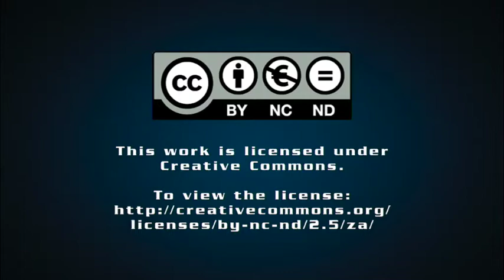University not the only option for graduating matrics, emphasises Nzimande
Graduating matriculants should not consider acceptance to a university as the only option available to them to kick-start their career, but should also investigate other further education opportunities within the Post-School Education and Training (PSET) system, Higher Education and Training Minister Blade Nzimande has asserted